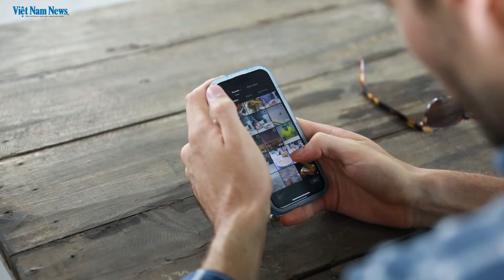Where there's a Will/Vlogger @WillinVietnam quảng bá văn hóa Việt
Will Courageux is flying the flag for Vietnam, helping to spread the word about the country to a global audience. The French vlogger goes by the name Will in Vietnam, and his videos feature local culture and cuisine.